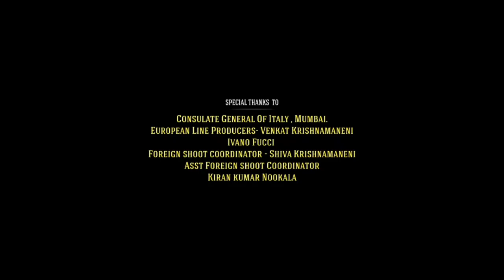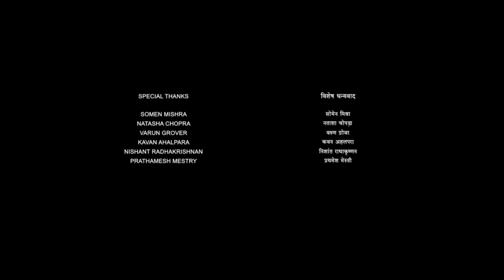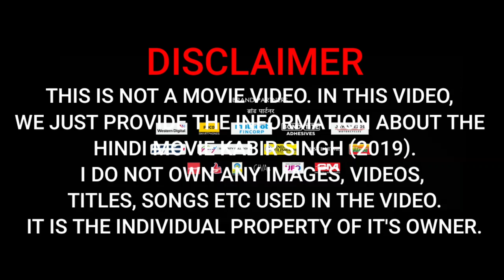Kabir Singh Movie in Hindi 2019 HD review & details | Shahid Kapoor, Kiara Advani, Nikita Dutta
SPECIAL NOTE:- THIS IS NOT A MOVIE VIDEO. IN THIS VIDEO, WE JUST PROVIDE THE INFORMATION ABOUT THE KABIR SINGH (2019) MOVIE. IT IS THE INDIVIDUAL PROPERTY OF IT'S OWNER.